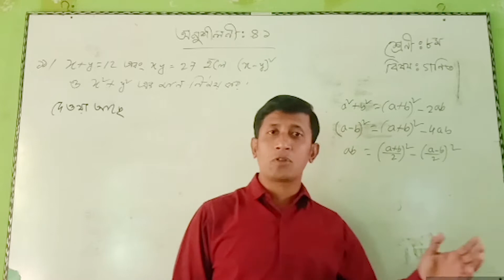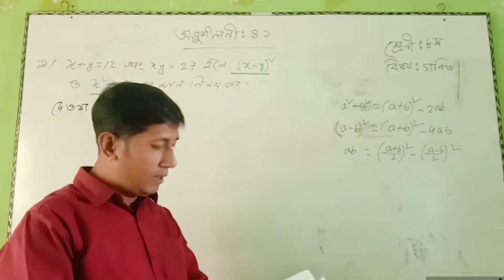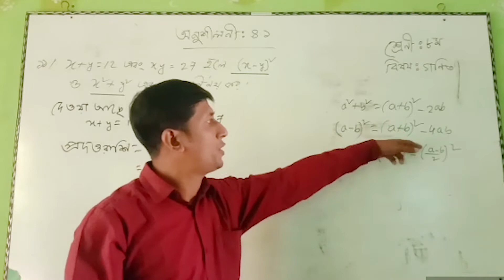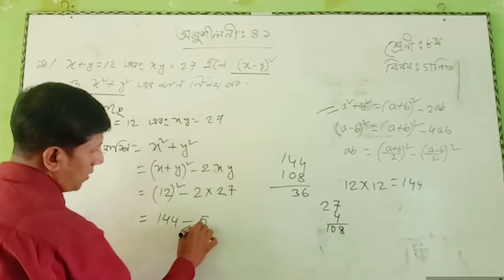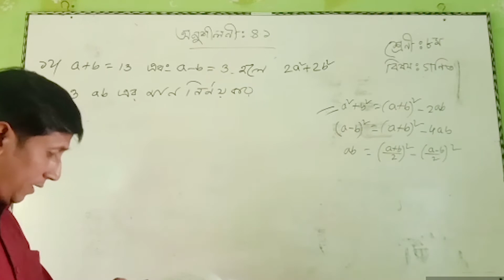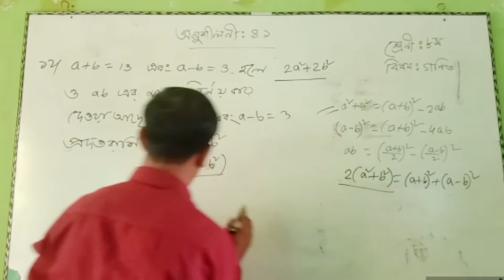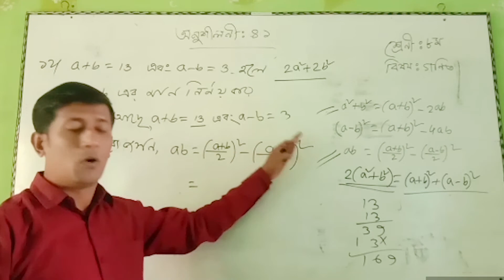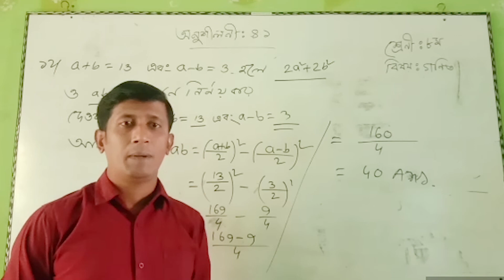GNB Online Education | Class 8 | Math | Probir Das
জিএনবি অনলাইন শিক্ষা কার্যক্রম
শ্রেণি: অষ্টম
বিয়ষ: গণিত
শিক্ষক: প্রবীর চন্দ্র দাস
সখিপুর আশা স্কুল